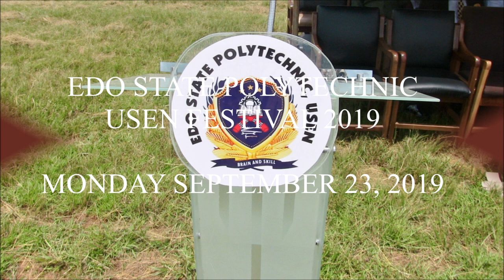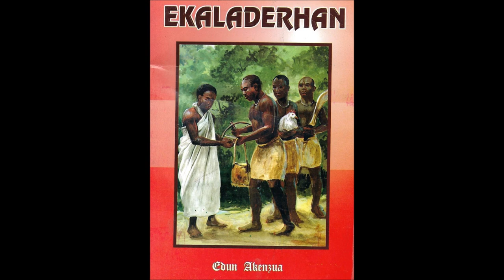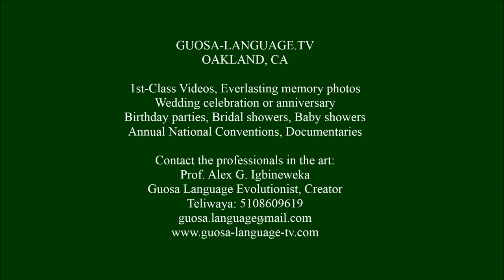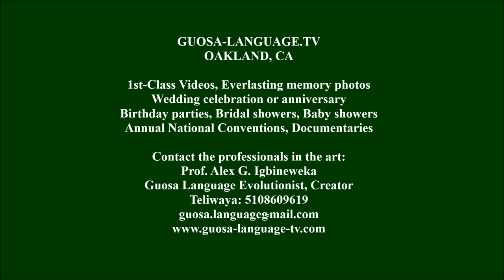EDO STATE POLYTECHNIC FESTIVAL 2019. MONDAY SEPT. 23, 2019. USEN CITY. (PICTURES)